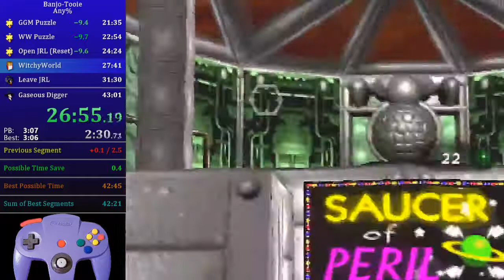Banjo-Tooie Any% Speedrun in 42:57 (RTA)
Fell off pretty hard after MT.